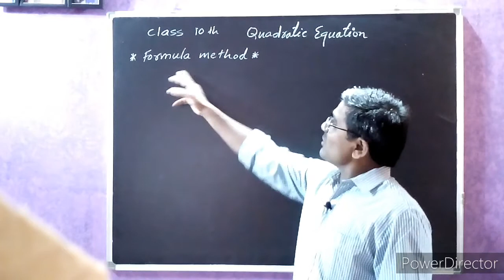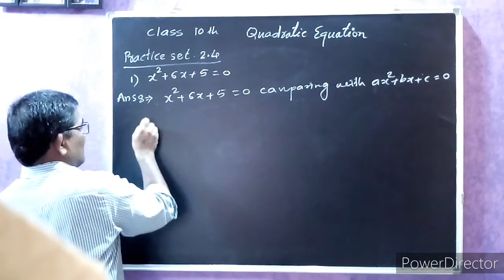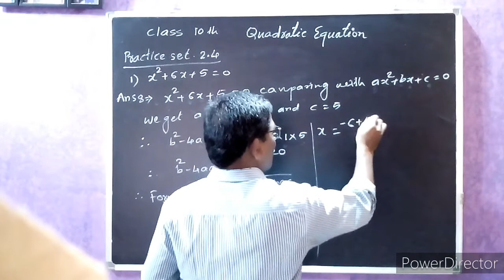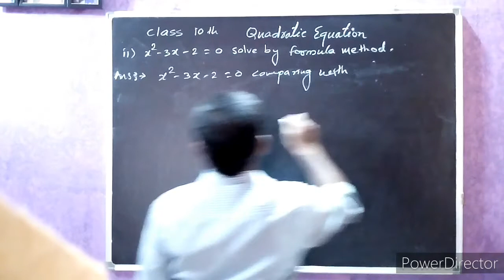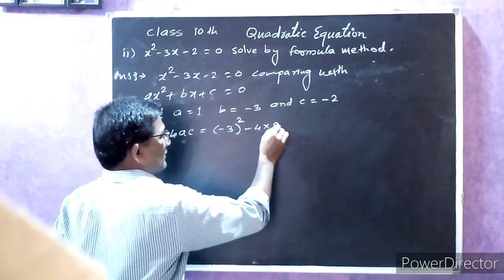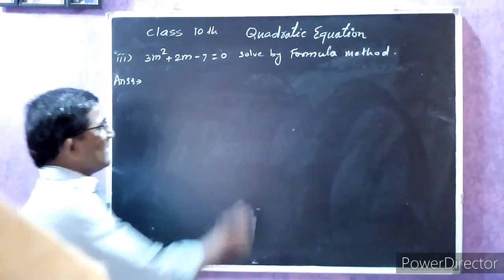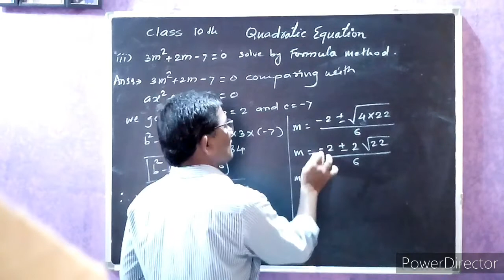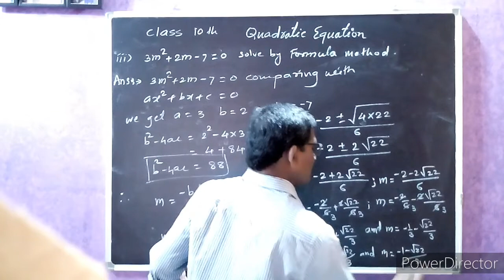Formula method for quadratic equations